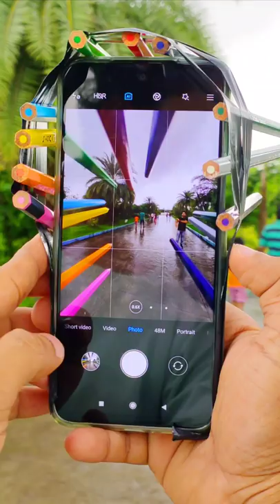Creative Mobile Photography 📸 With Colour Pencils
Get Regular Creative Short Photography & Videography Videos